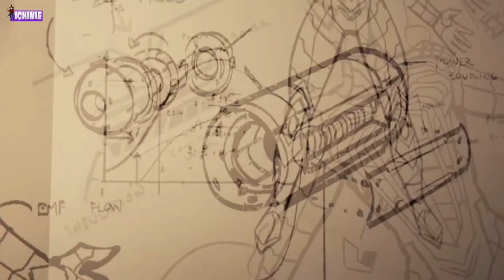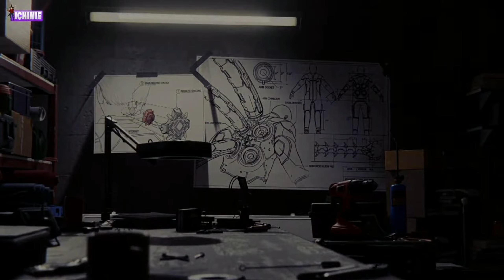Marvel's Spider-Man - #11: Que FINAL lindo! Vem ver o final dessa batalha ÉPICA!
🕹MEU SETUP🕹

- Placa mãe: Asus TUF Gaming B450M-Plus
- Memória: 16 GB Ram (2x8) HyperX Predator 3000mhz
- Placa de vídeo: RTX 2080Ti Galax
- PS4 PRO